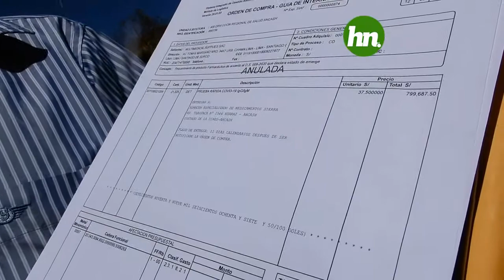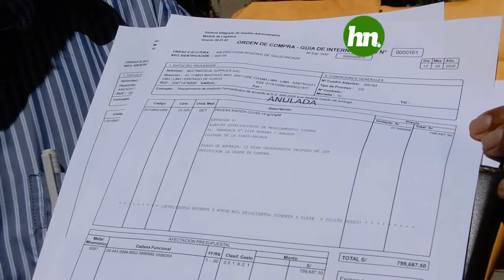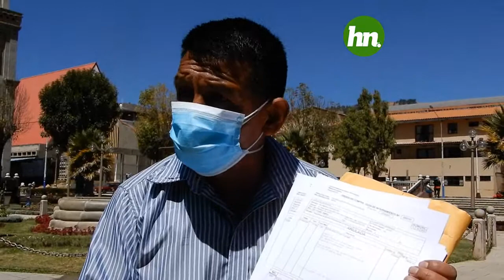VIRGILIO LOPEZ LA DIRESA INTENTANDO BORRAR LA CORRUPCIÓN